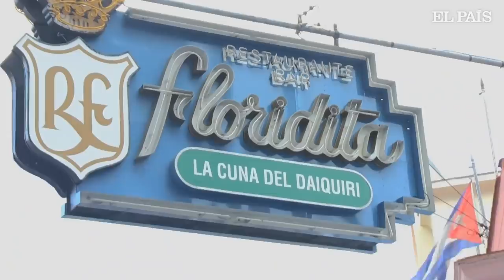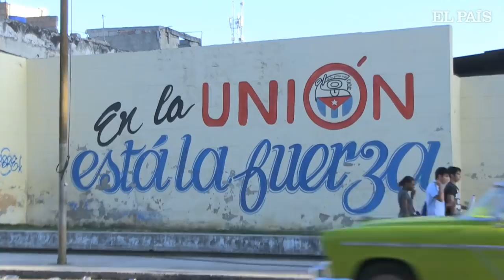La Habana, la ciudad detenida | Crónicas Sudacas | El País Semanal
Es la
ciudad que prometió cambiarlo todo gracias a la revolución. Y la que
ahora, en nombre de esa misma revolución, frena todo cambio. Quizá sea
la capital más hermosa del idioma español. Y a la vez es un lugar roto y
 triste, lleno de contradicciones, donde cobra más un taxista que un
médico y el tiempo parece haberse parado hace varias décadas. Cuarta
entrega de una serie en la que Martín Caparrós toma el pulso a grandes